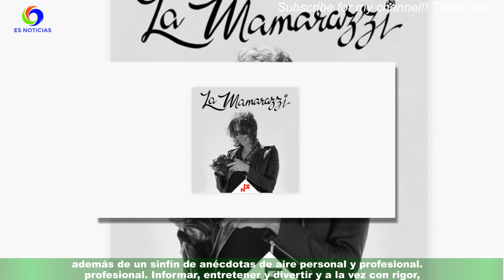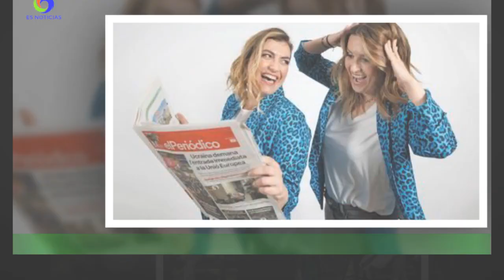El pódcast de El Periódico: 'boom' de las Mamarazzi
Una de las revoluciones periodísticas de este año 2022 ha sido la propuesta conjunta de Laura Fa y Lorena Vázquez denominada "Mamarazzis".Una apuesta sobre la información en la prensa del corazón realizada semanalmente en formato pódcast,bajo el sello de El Periódico, además de una página todos los sábados. Recientemente,